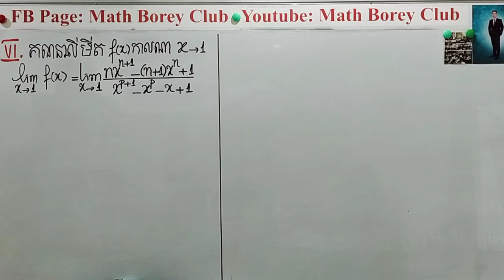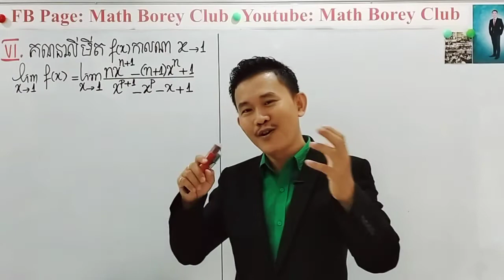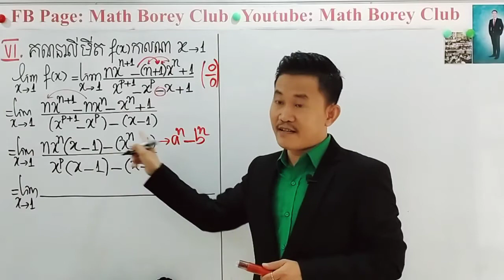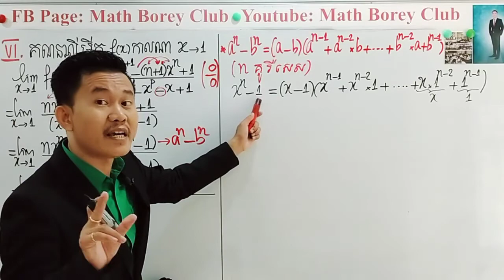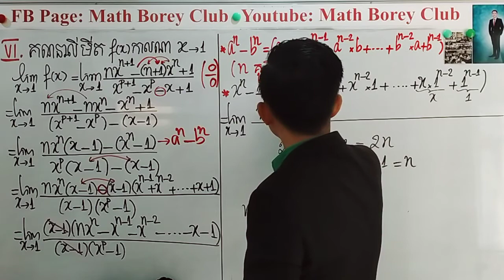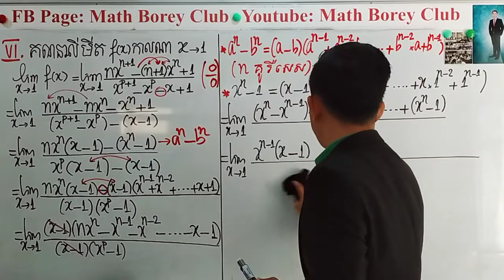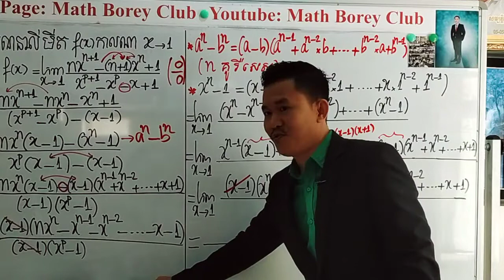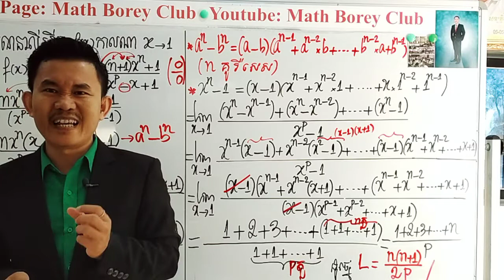ថ្នាក់ទី១២ បែកធ្លាយវិដេអូ លីមីតស្វីត មួយរឿង សូមស៊ែអោយបាន100k មើល៍ ថ្នាក់ទី១២ ថ្មី វគ្គថ្មី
ថ្នាក់ទី១២ បែកធ្លាយវិដេអូ លីមីតស្វីត មួយរឿង សូមស៊ែអោយបាន100k មើល៍

ថ្នាក់ទី១២ ថ្មី វគ្គថ្មី
Inbox
ចុចtelegram ចូលថ្នាក់ទី១២